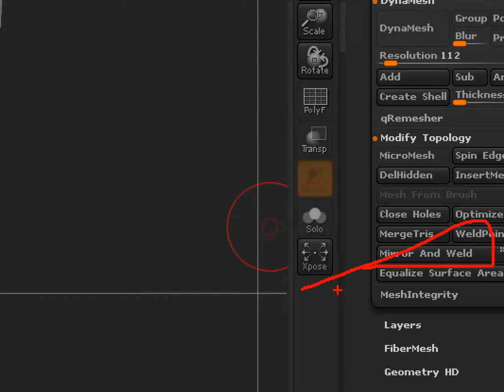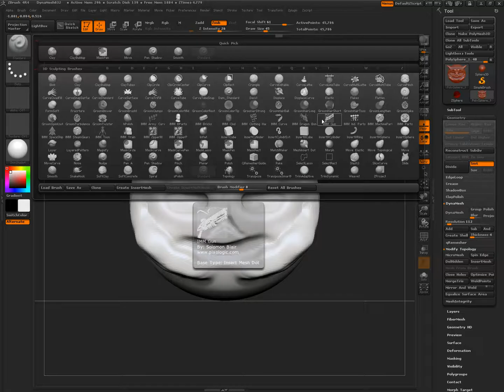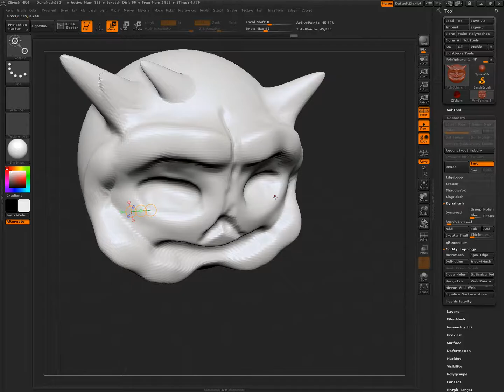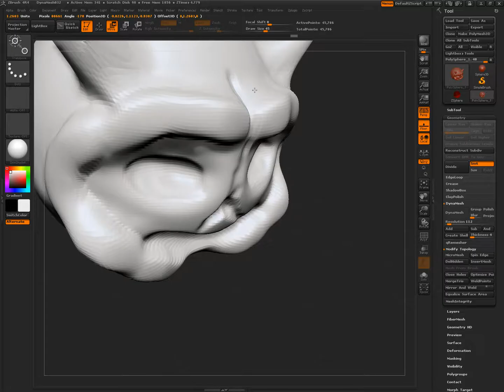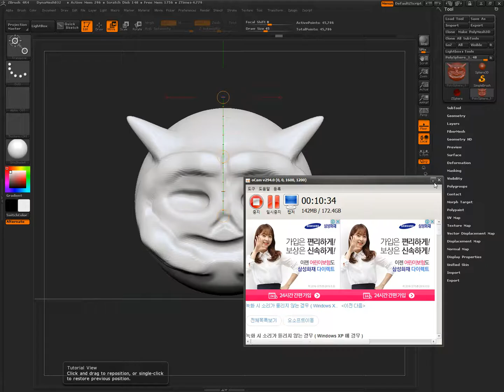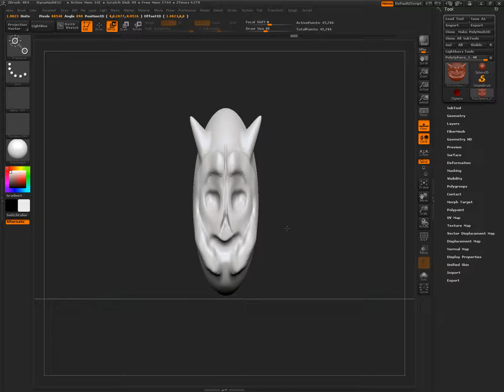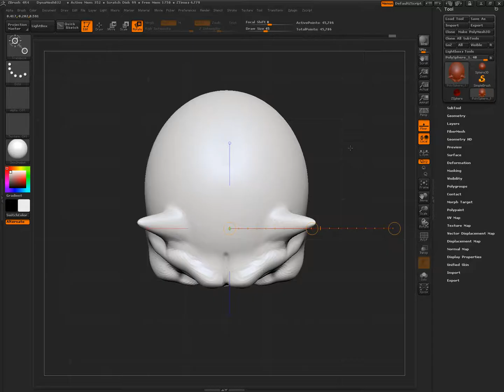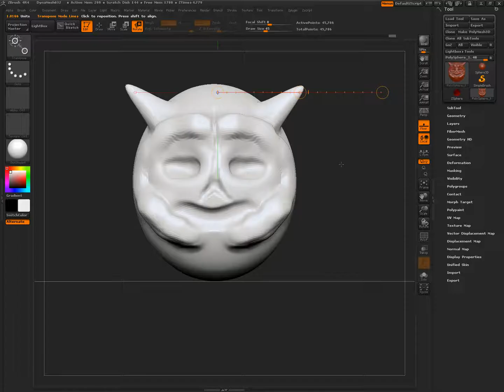지브러쉬 transpose 2016 08 24 09 48 30 779